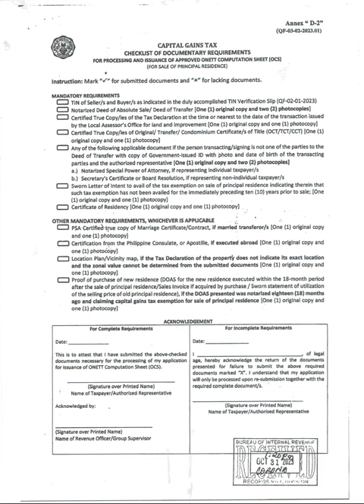Checklist of Documentary Requirements- OCS CGT Sale of Principal Residence